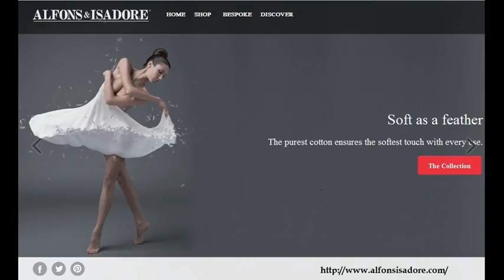Luxury Bath Towels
Our highly skilled engineers and craftsmen are working continuously and passionately to produce UKs finest range of Luxury bath towels ensuring comfort to our clients.